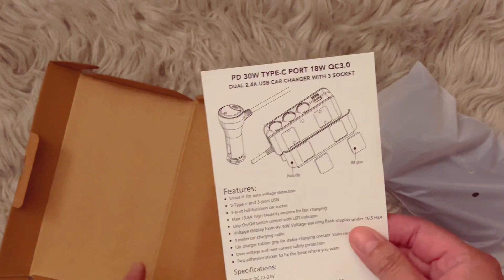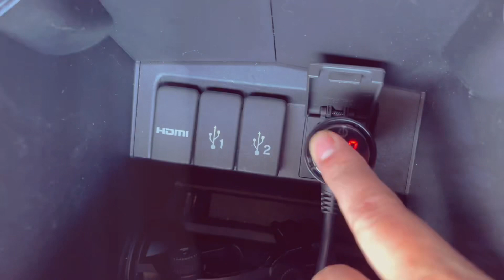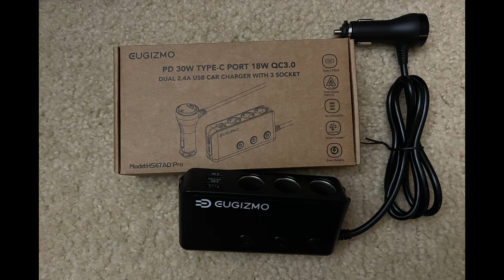UNBOXING WHAT'S SPECIAL ABOUT THIS DEVICE?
Hello and Welcome Ohana to my channel, I am sharing this link for you to check and see it yourself I will also put the link of my site where all 32 Camping Essential Must-Have if you want to check it! this is the most update to date.

😘👍Where I bought this?
🌟Cigarette Lighter Plug Splitter Adapter

💥More Item That I bought that you already seen on some of my videos.

💕Insta360 X3

 💕Feng Shui Seven Coins Insoles (Men/Women)

💕50 in 1 Action Camera Accessory Kit Compatible with GoPro Hero 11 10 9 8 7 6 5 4 GoPro Max GoPro Fusion Insta360

💕Steering Wheel Tray, Car Back Seat Desk

💕Sensor Light Outdoor

💕Tri Pole Mini Handheld Fan 2600mAh Battery

💕Adjustable Cell Phone Stand

💕EF ECOFLOW Solar Generator DELTA

💕Weather Tech Custom Windshield Sunshade

💕Camping Stove Portable Single

💕Pack of 4 Butane Fuel Cylinders